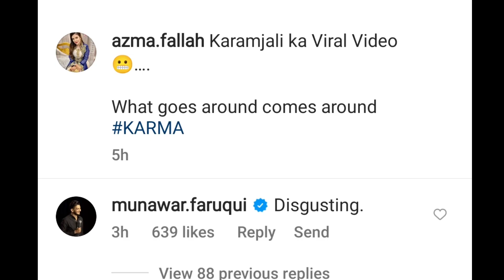Anjali Arora Mms video Leak||Munawar Faruqui Angry||Azma Fallah Controversial statement...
Anjali Arora Private video Leak
Munawar Faruqui angry
Azma Fallah Controversial statement..

This video is for news and awareness purposes only